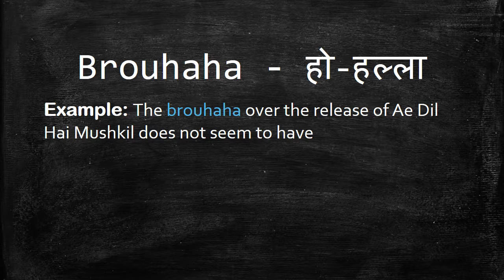Meaning of Brouhaha in Hindi - HinKhoj Dictionary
Brouhaha means hubbub and uproar.
We choose this word as Word of the day with sentence example -The brouhaha over the release of Ae Dil Hai Mushkil does not seem to have dampened the spirits of filmmaker Karan Johar.  Here Brouhaha is used as a noun. To find more meaning and word details